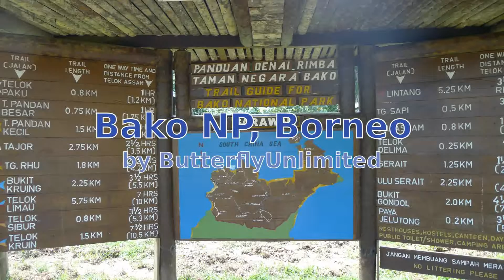Bako Borneo Music Video